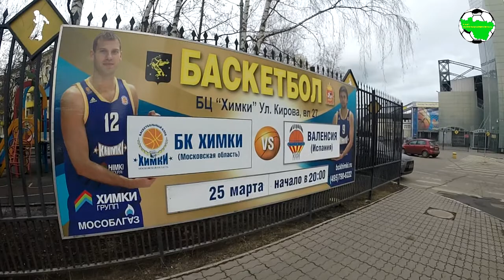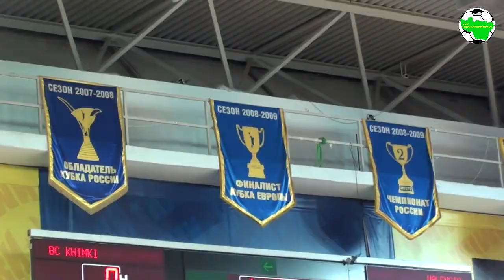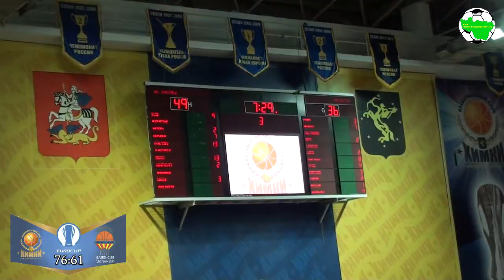Eurocup. 1/4. BC Khimki - Valencia Basket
25 марта 2015, среда. 1/4 финала. 2-й матч

Химки 76 : 61 Валенсия
 (21:20, 21:16, 20:11, 14:14)

Стадион: Баскетбольный центр Московской области (Химки, Россия) , 4 250 зрителей (71 % при вместимости 6 000)
Главный судья: Илия Белошевич (Белград, Сербия)  Главный судья: Кармело Патернико (Италия) Главный судья: Давид Романо (Израиль)